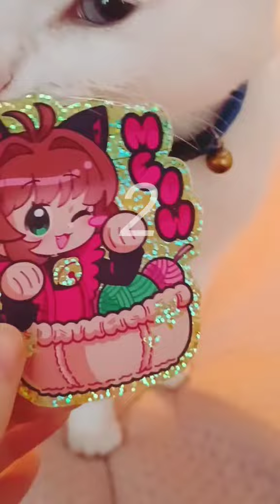MY ART as ALBUM COVERS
does my digital art look good?